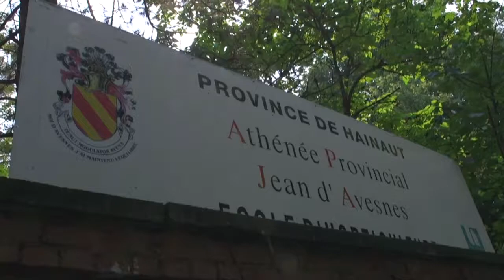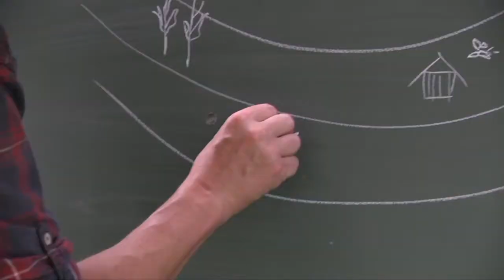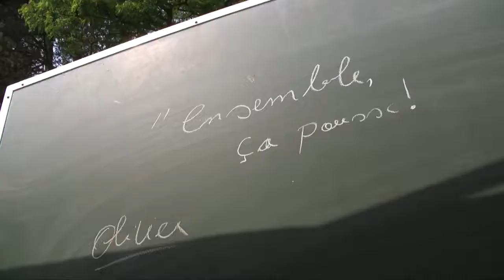AP Jean d'Avesnes (Mons) - Section Permaculture